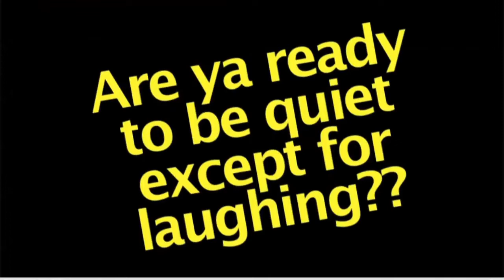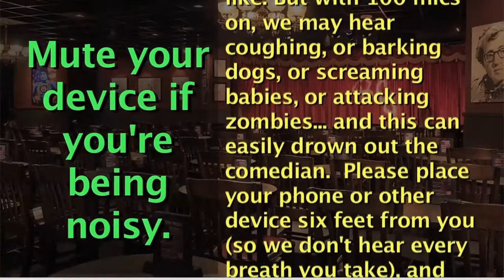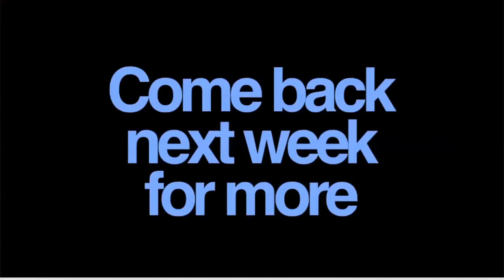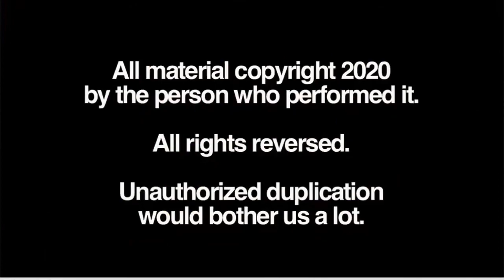Full show Virtual comedy Show 7 30 20, with Marc Yaffee, Martha Christian, and more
This week Jeff Shaw complains and gets to open the show. Martha Christian does an amazing little tune and Marc Yaffee says lots and lots of really really funny stuff.  Plus, Top ten Harry Potter pandemic rules. I do some jokes and we have a little technical difficulty. Plus our guest for next week, Joel Madison can't stop playing with his microphone. :) It's fun! come see us live on facebook or in the audience. Thursday's at 9ET/6PT.